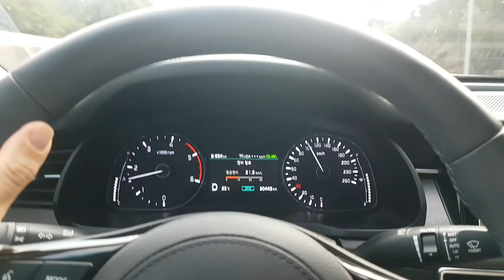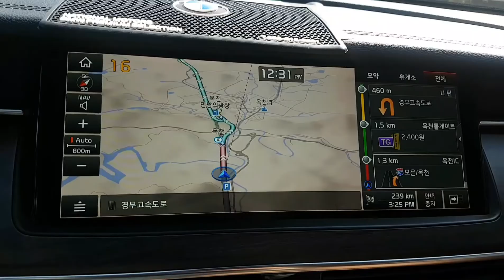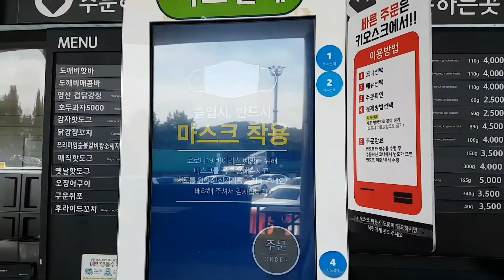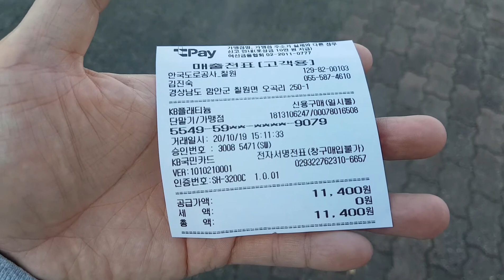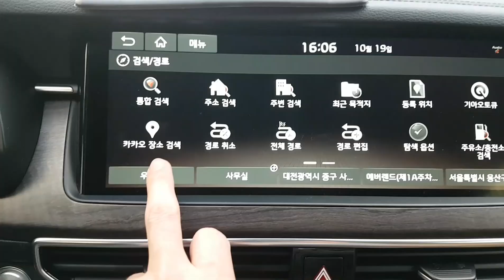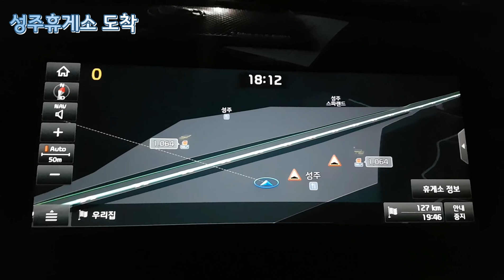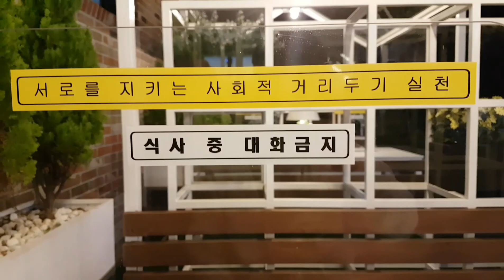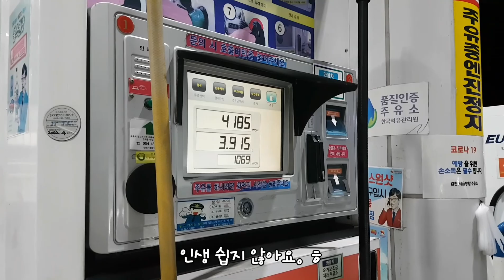코로나 시대 공연 이벤트 소상공인의 어려움 (feat. 부업 투잡 N잡 찾기)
안녕하세요. 프리랜서H입니다.

이 때만해도 코새끼가 1단계 되는 때였는데..
입이 방정이지.. 다시 3차 대유행이 되서..
다시 행사가 취소되는 상황이 되었습니다.

대전에서 부산으로 물건 배송하는 미션을 수행했네요.
가는 길에 주저리 주저리 이벤트 업계 이야기도 하고
그렇게 부산왕복 미션을 수행했습니다.

총 550km이상의 거리를 왕복 9시간 이상 걸렸네요.
쉬엄쉬엄가서 진행한거지만 오래 걸렸네요.
어서 이 코새끼가 끝나길 바랄 뿐입니다. ㅠㅠ